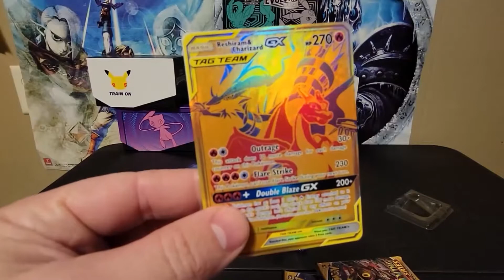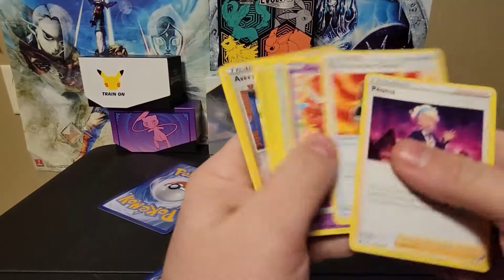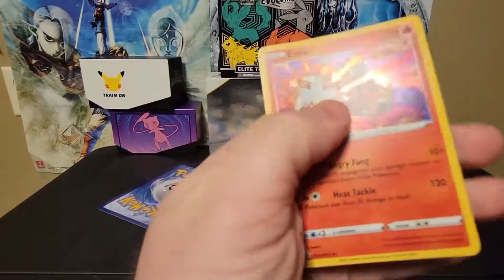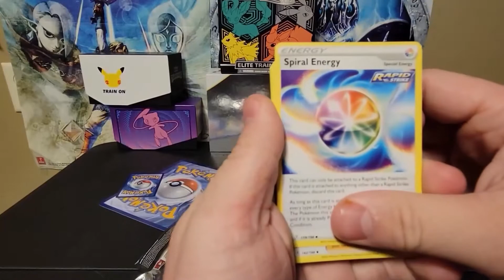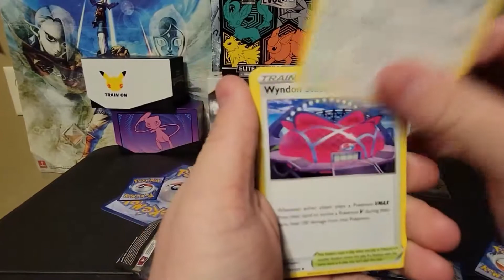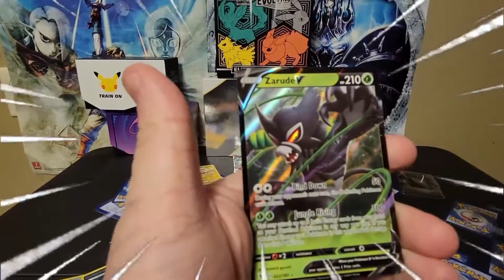Reshiram & Charizard GX Premium Collection opening